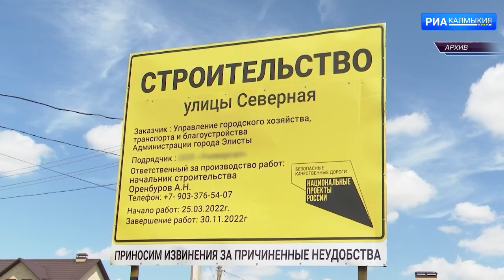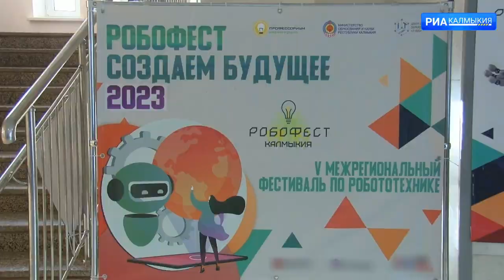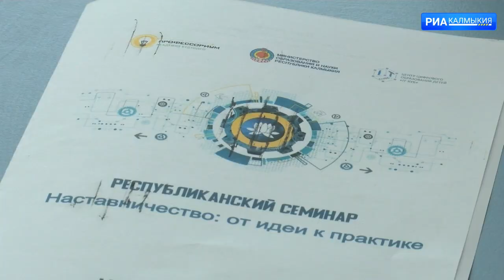ДЕНЬ РЕСПУБЛИКИ 28 02 2023 ВЕЧЕРНИЙ ВЫПУСК